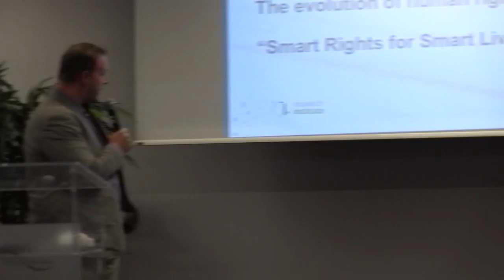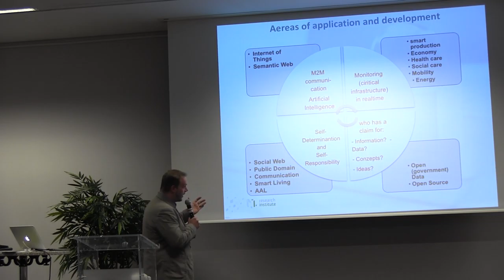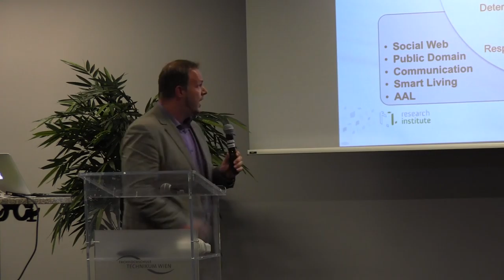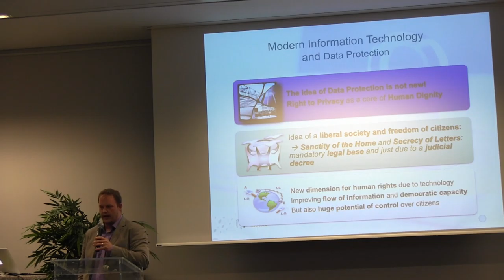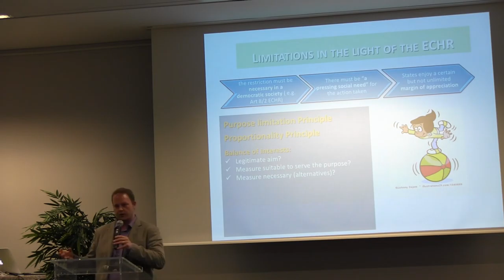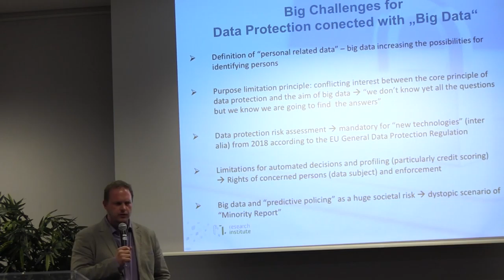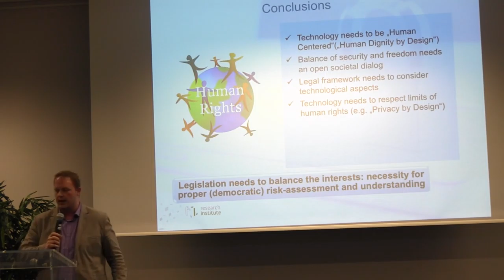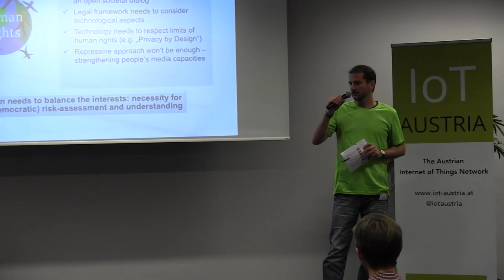IoT-Austria Big Data and Data Protection - A relation with future?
Abstract The evelution of human rights in a digital world.
Speaker Christof Tschohl
Bio Christof ist Research Director of Research Institute